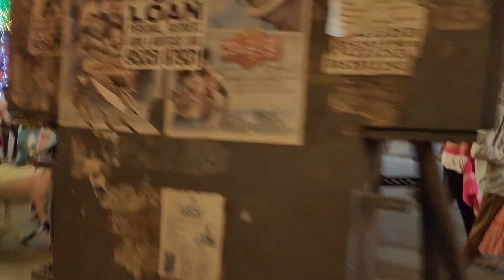yellachanalli 2024 annama grand celebration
annama beats